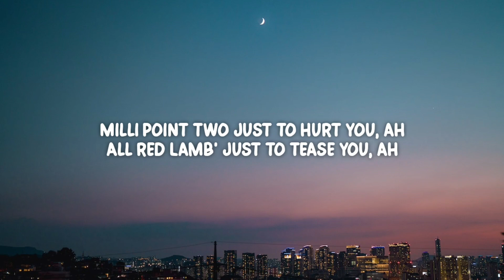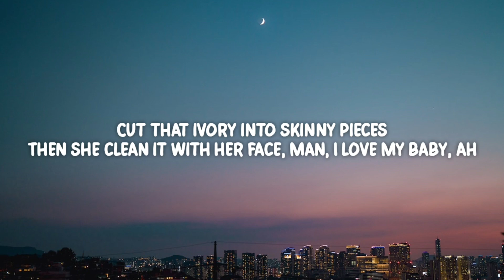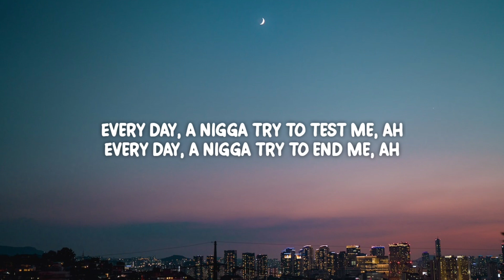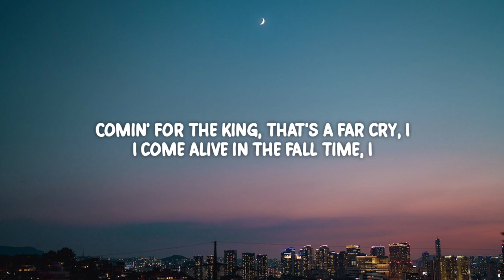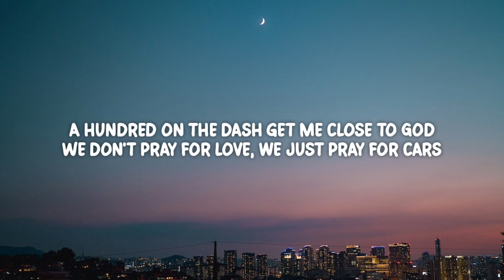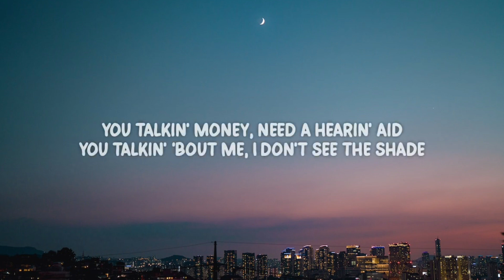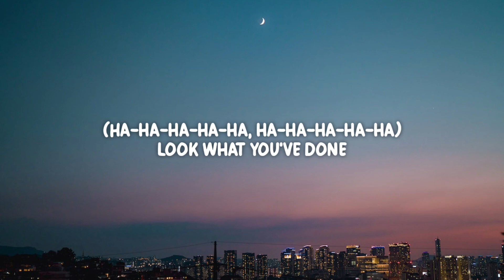The Weeknd - Starboy (Lyrics) ft. Daft Punk